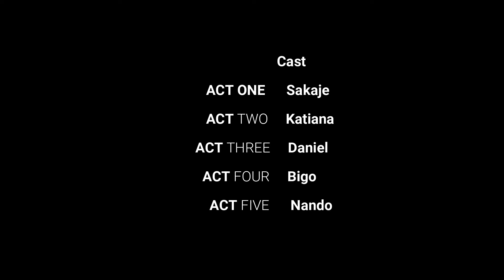Limennat [ Video Funny ] Sakaje | Katiana | Daniel | Bigo | Nando